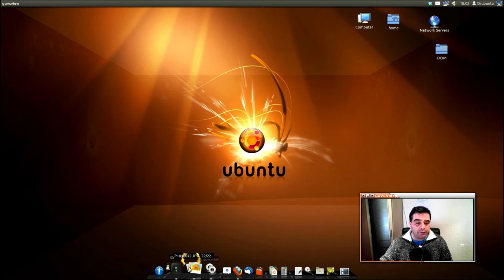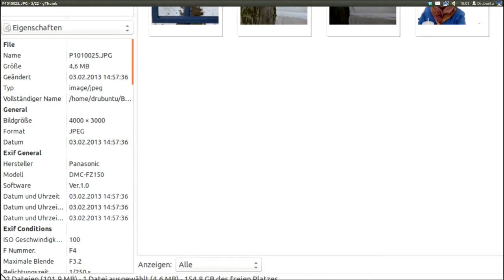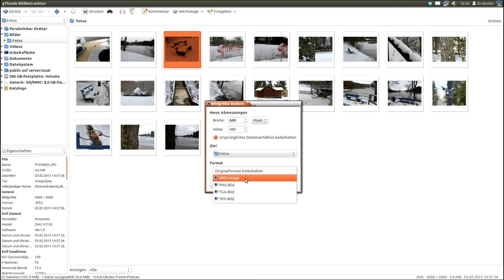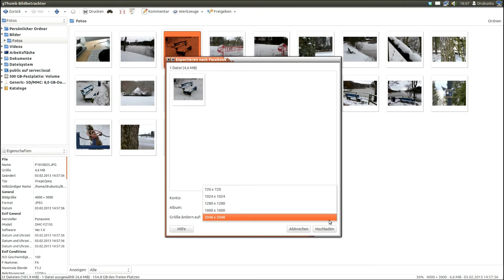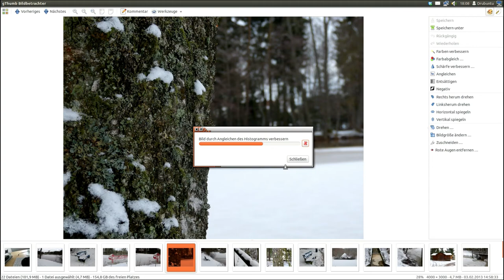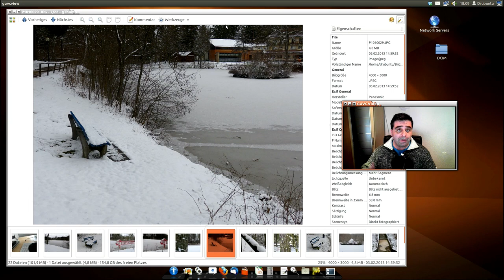gThumb Open Source Bildbetrachter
gThumb ist ein Open-Source Bildbetrachter für die Desktop-Umgebung GNOME. gThumb besitzt eine einfache, klar gegliederte Oberfläche, unter der man Bilddateien ansehen, organisieren und verändern kann. Darüber hinaus bietet das Programm zahlreiche Funktionen, die im Umgang mit Bildern die hilfreich sein können.
Um keine Videos zu verpassen gehe auf meine Facebook Fanseite
Twitter mit mir um immer auf dem aktuellen Stand zu bleiben